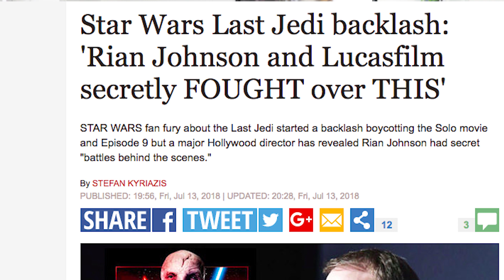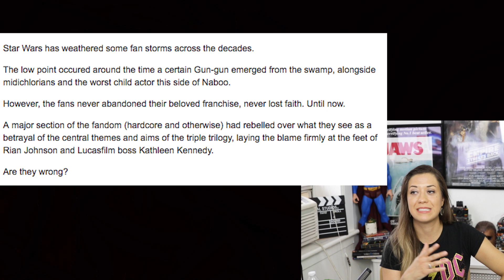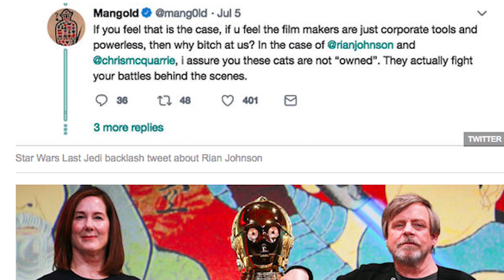Is it possible The Last Jedi is NOT Rian Johnson's Fault ?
What is the possibility that Rian Johnson was not the one to blame for The Last Jedi Backlash? Check out this discussion and let me know what are your thoughts about it!

Drop a comment bellow